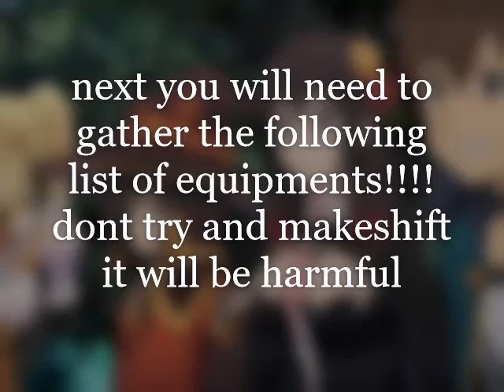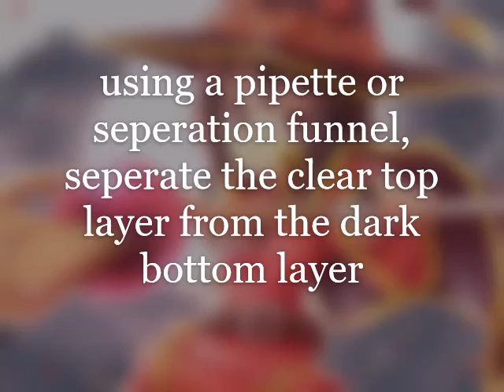Neco Arc DMT